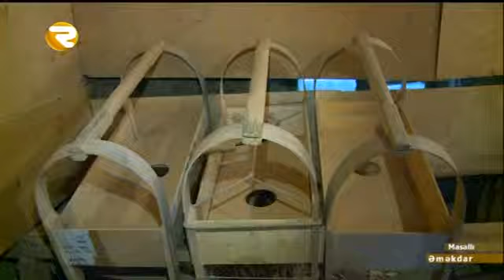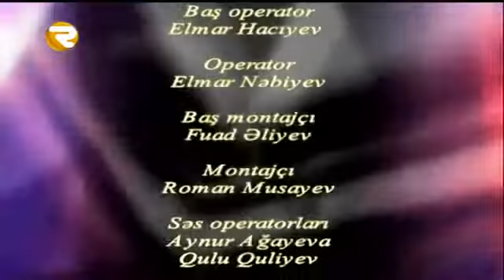ƏMƏKDAR Beşik ustası 17 11 2015 Region TV